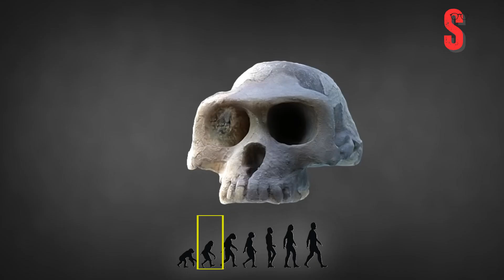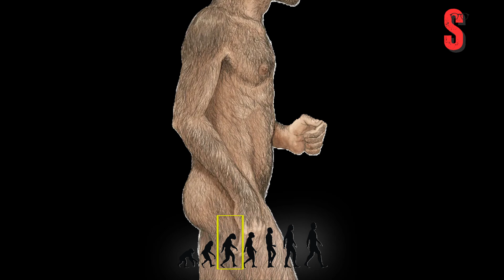The Incredible Journey of Human Evolution